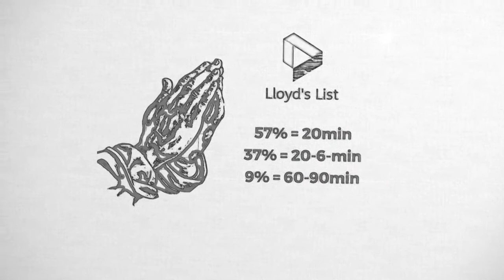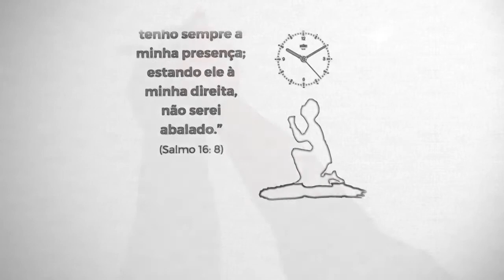Salmo 16 - Pastor Weverton Castro